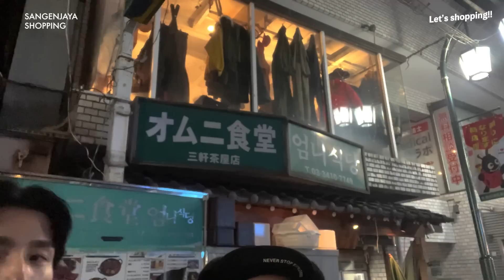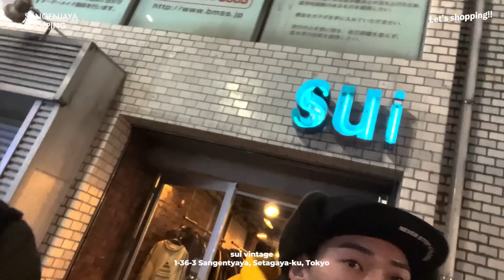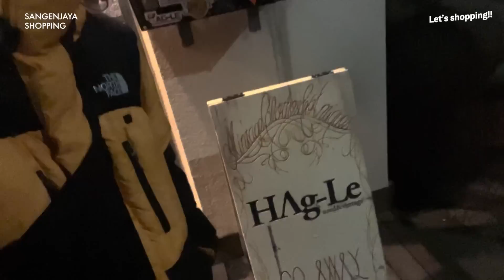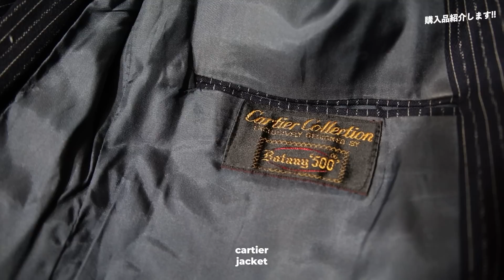三軒茶屋の古着、夜ショッピングで良い店を発見した。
●PULP vintage

【宮永えいと運営の身だしなみブランドRETØUCH】

★人気のセンターパートに使えるRETØUCHヘアバーム

●著書・大人男子の「超」清潔感ハック（KADOKAWA)

【しゃんず。】
●宮永えいと（経営者）

【SNS】
ファッションや私生活。

仕事や考えをブツブツと。